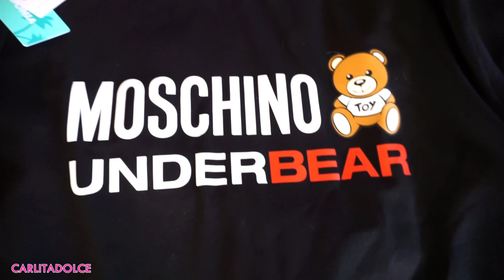PAUSA DA YOUTUBE..... SPERO CAPIRETE, Ciao...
CREMA SOLARE VISO & CORPO ALTA PROTEZIONE PER BIMBI E PELLE SENSIBILE SPF 50

CREMA SOLARE VISO BASE TRUCCO AD ALTA PROTEZIONE SOLARE SPF 30 BIO PRO DAY

MINI CREMA SOLARE ALTA PROTEZIONE PER BIMBI E PELLE SENSIBILE SPF 50 TRAVEL SIZE

MINI BALSAMO CORPO DOPOSOLE LENITIVO CON ALOE E KARITE' TRAVEL SIZE

Ciao Family!
👍POLLICE IN SU AL VIDEO se vi piacciono i miei video vlog... METTETE TANTI MI PIACE AL VIDEO!!!  Continuate a Seguirmi su instagram dove sarò sempre attiva

👍CONDIVIDETE IL VIDEO E FATELO VEDERE A TUTTI I VOSTRI
AMICI! GRAZIE!!!